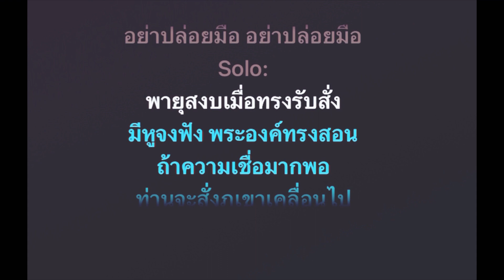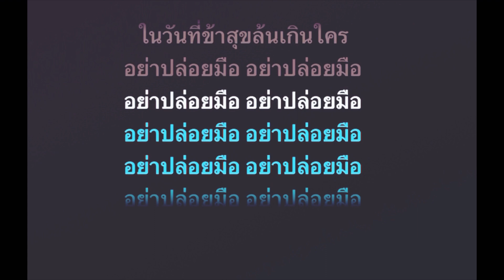อย่าปล่อยมือ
เขียนขึ้นเพื่อใช้ในค่าย Hold hands 2023 Nexus USA ได้รับแรงบันดาลใจมาจากพระธรรม มัทธิว บทที่ 14: 22-32

ขอถวายเกียรติทั้งสิ้นแด่องค์พระผู้เป็นเจ้า ผู้สร้างฟ้าสวรรค์และแผ่นดินโลก YAHWEH

ขอบคุณพระเจ้าสำหรับของประทานของมาร์ค ในการทำดนตรี และร้องไกด์